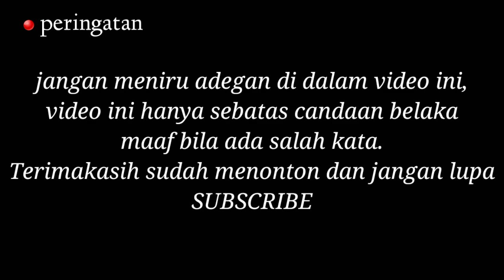MALING APESS!!! - Cerita Lucu , Part 1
Hai teman teman jangan lupa like, coment, subcribe, ya ini vdio cman buat komedi aja jangan di tiru semua kelakuan pamain karna di sini kami hanya menghibur pemirsa sekalian😂😂 subcribe, subcribe gaeees🙏🙏